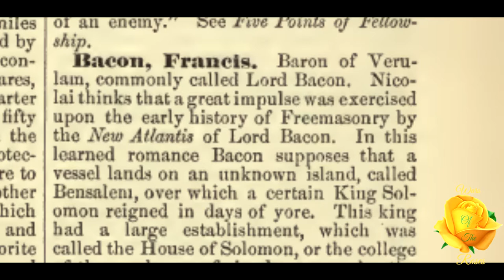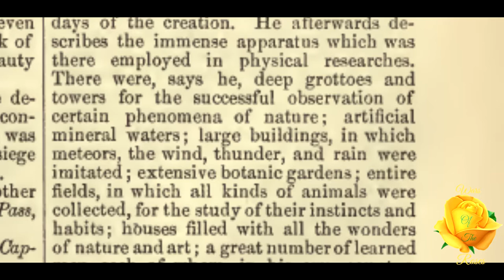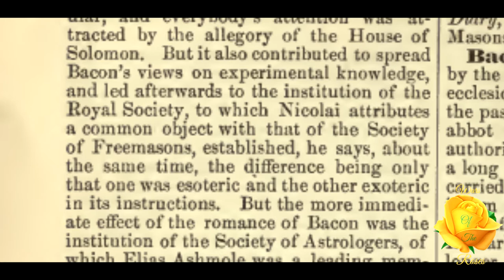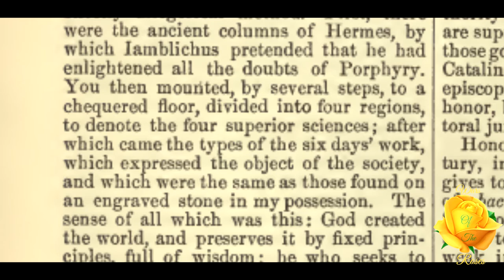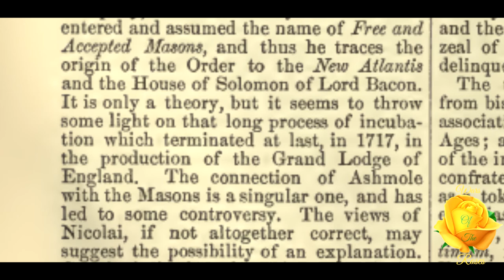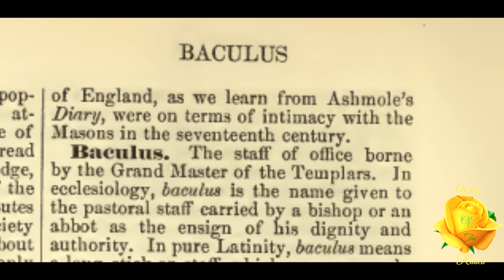Bacon, Francis: Encyclopedia of Freemasonry By Albert G. Mackey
“Baron of Verulam, commonly called Lord Bacon. Nicolai thinks that a great impulse was exercised upon the early history of Freemasonry by the New Atlantis of Lord Bacon.” This is, Bacon, Francis, Encyclopedia of Freemasonry By Albert G. Mackey